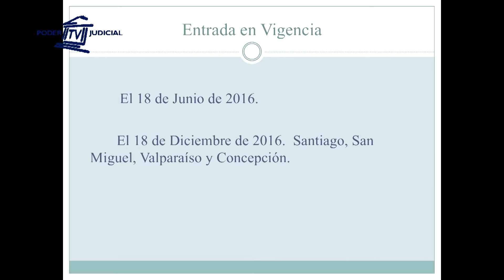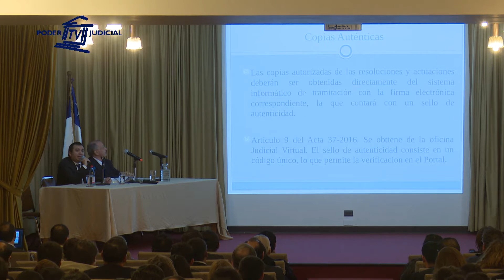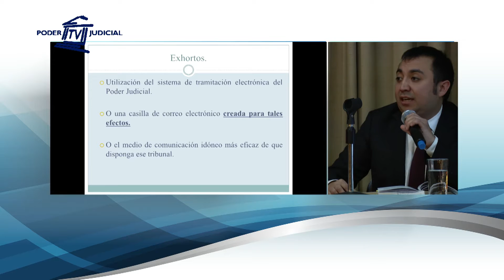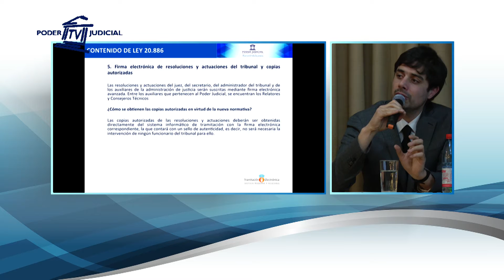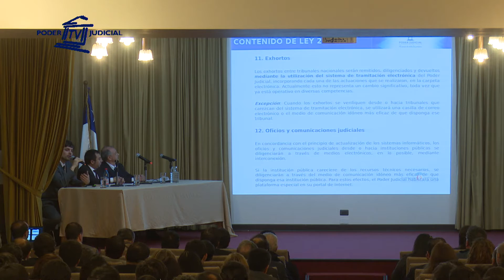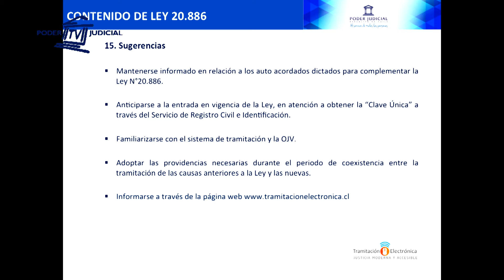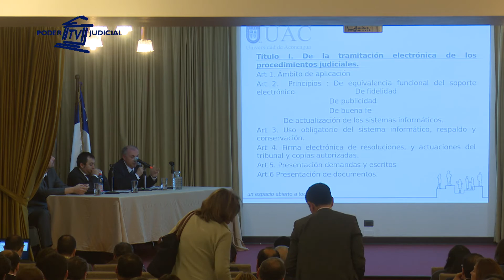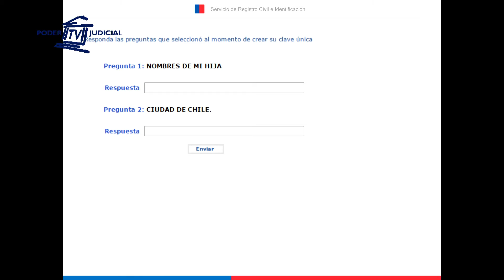Seminario Ley de Tramitación Electrónica en Rancagua